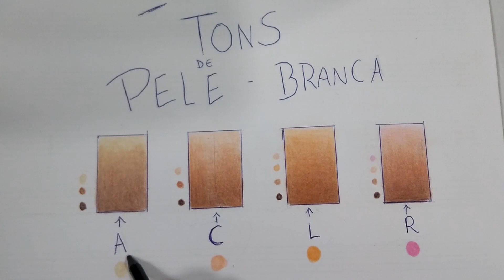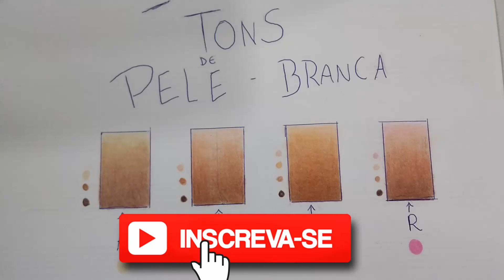Como PINTAR pele de anime com LÁPIS DE COR (FABER CASTELL)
jÁ aconteceu com você?

desistir de pintar por não saber quais cores usar de lápis de cor? (faber castell ou escolar)

ou se arrepender de ter pintado seu personagem por que a pele ficou estranha ou todas as cores ficam estranhas?

Já pensou se tivesse uma forma simples e fácil de pintar a pele? e como pintar tons de pele? é tipo um passo a passo de como pintar a pele, branca, ou pele de anime com lápis de cor escolar e barato?

Então tenho uma ótima notícia para você nesse vídeo vou mostrar vários tons de pele com lápis escolar e faber castell

TABELA COM TONS :

Tons de pele branca com lápis de cor (cores de pele com faber castell):

-Pele branca alaranjada.
Marrom,bordô,salmão e laranja

-Pele branca amarelada.
marron, canela e areia.
ou
marron,sépia, canela e areia.

-Pele branca rosada:
marron claro, bordô, salmão e rosa chiclete

-Pele branca comum:
marron, bordô e salmão

Além de um passo a passo de como misturar cores com lápis de cor!

Isso mesmo nesse vídeo vou mostrar como pintar pele com lápis de cor barato com dicas para pintar melhor e como acertar os tons de pele com lápis baratos.

para que você sempre acerte as cores para a pele dos seu personagens de anime e finalmente aprender a colorir anime.

TAGS IGNORE: